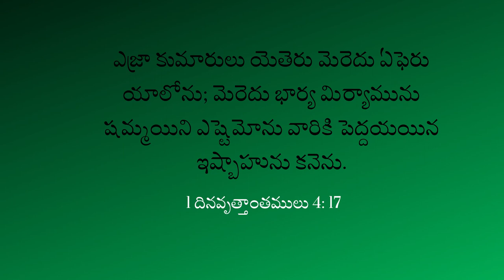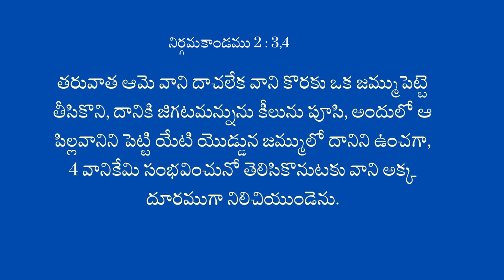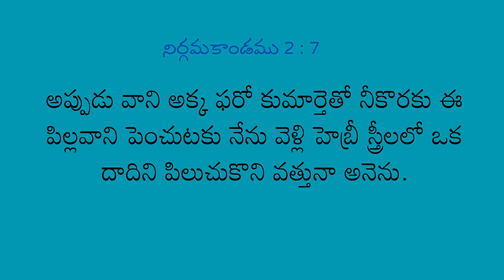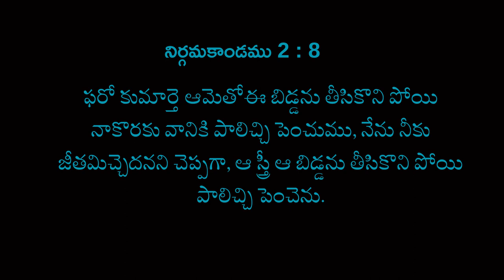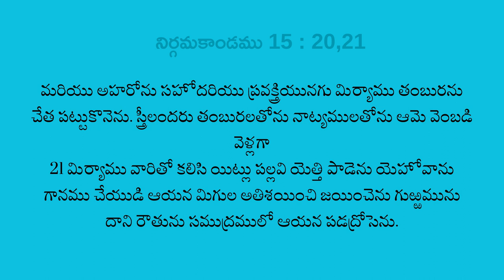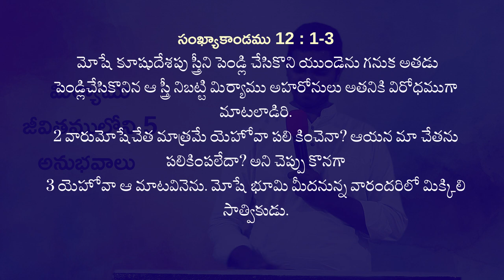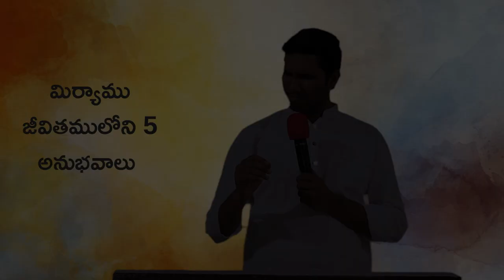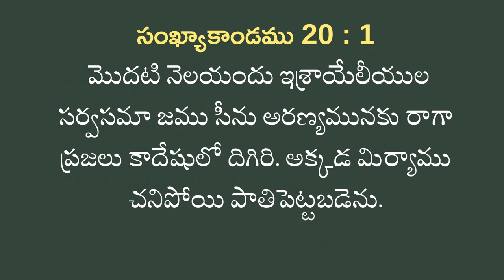5 Lessons from Miriam /మిర్యాము జీవితములోని 5 అనుభవాలు/Telugu Christian Messages//R. Samuel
5 Lessons from Miriam /మిర్యాము జీవితములోని 5 అనుభవాలు/Telugu Christian Messages//R. Samuel